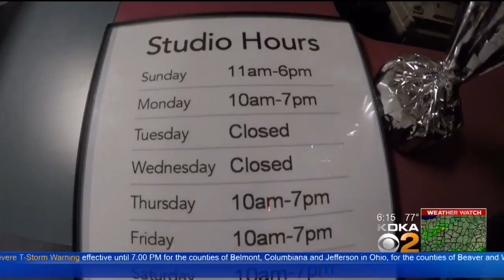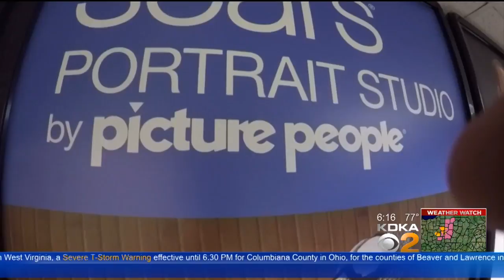The Picture People Studios Breaks Silence On Closure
The Picture People Studios has been silent since their abrupt closure last week, but now they are weighing in; KDKA's John Shumway reports.